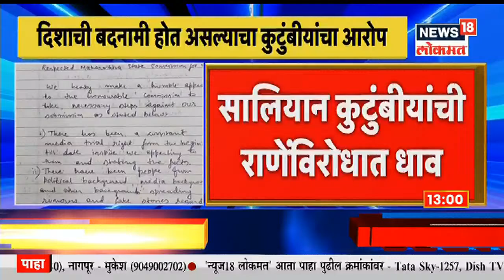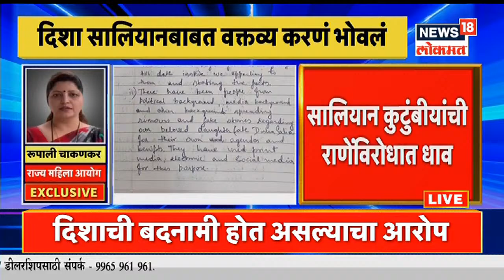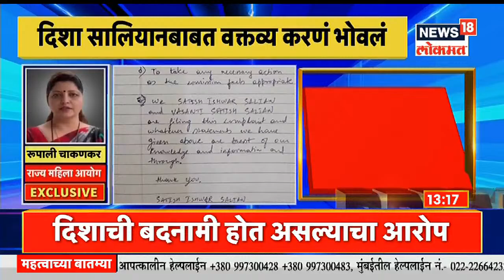Duparchya Batmya@1PM| दिशाच्या कुटुंबियांची राणेंविरोधात पोलिसांत तक्रार | राणेंना 'ते'वक्तव्य भोवलं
केंद्रीय मंत्री नारायण राणे (Union Minister Narayan Rane) यांच्या विरोधात मुंबईतील मालवणी पोलिसांत (Malvani Police Station) गुन्हा दाखल करण्यात आला आहे. दिशा सालियन मृत्यू प्रकरणात (Disha Salian Death Case) नारायण राणे यांनी केलेल्या वक्तव्याच्या विरोधात हा गुन्हा दाखल करण्यात आला आहे. नारायण राणे यांच्यासोबत आमदार नितेश राणे यांच्याविरोधातही गुन्हा दाखल करण्यात आला आहे.